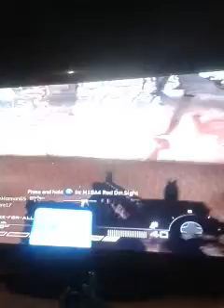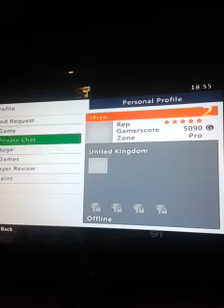MW2 w/ ReeceOfCake